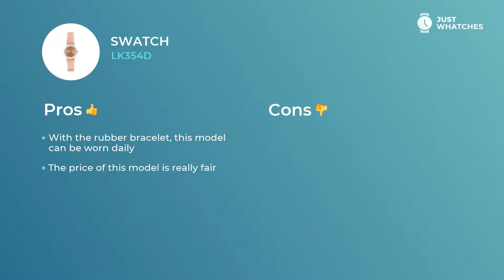Slick Swatch LK354D Ladies' Watches Full Specs, Prices, Review 360°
Stylish watch Swatch LK354D for contemporary Women.

The analogue face and

• rubber strap
• overall lightness
• Width: mm
• Depth: mm
• Movement:

make this accessory a top priority of Women of style.

• five-star materials
• comfort strap
• modern style
• finest movement

are what’s making this watch not just an excellent accessory to a stylish Women image, but also a must-have ingredient of their eventful lifestyle.

In this revision, you can learn about Swatch LK354D basic and extra characteristics, materials, functions, and other aspects.

Besides, you will discover the price range of the Swatch LK354D in the US, United Kingdom, and Europe.

If you think this watch is the one, leave your feedback in the comments and share your ideas on the model from Swatch or other brand you’d like us to revise.

Care to learn about other elegant Watches brands and models?